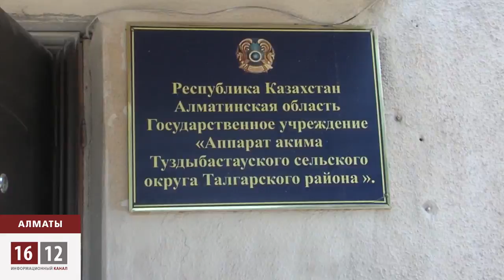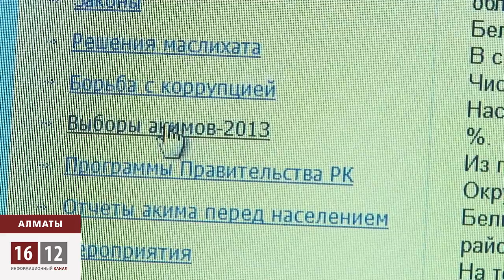Әкімдер әлегі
Алматы облысыныда ауыл әкімдерін сайлау тамыз айының 7-і басталады. Бір қызығы үгіт насихат жұмыстары мен сайлау науқанының қыз-қыз қайнайтын кезеңінде облысықа қарасты біраз ауылдың әкімдері жаздық демалысқа шығып кетіпті.